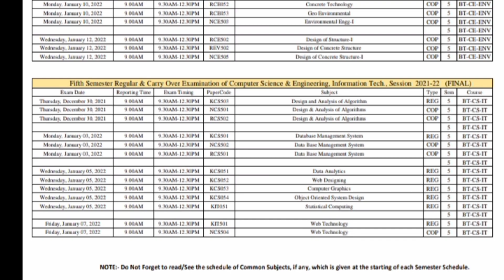AKTU Exam schedule|Odd sem exam|Aktu 2021 Exam datesheet|University Exam datesheet|Aktu news Online